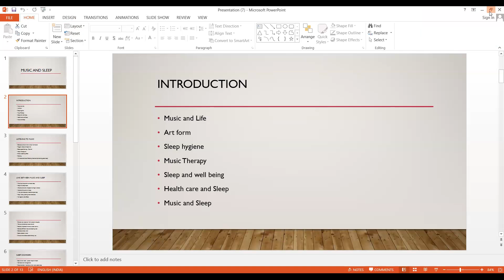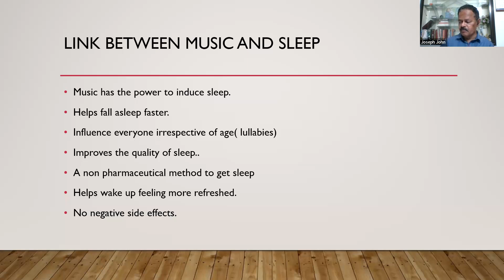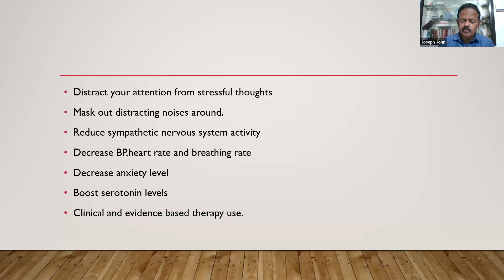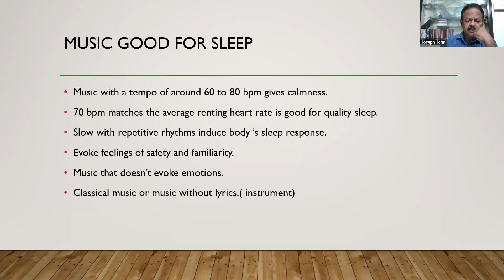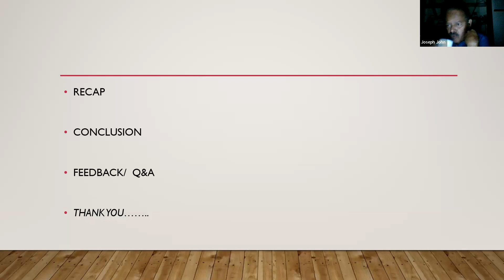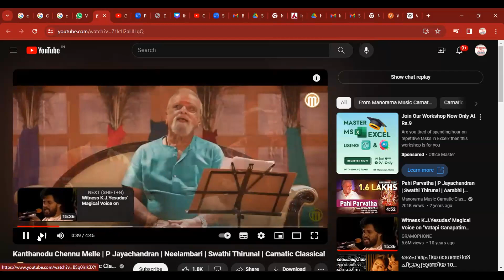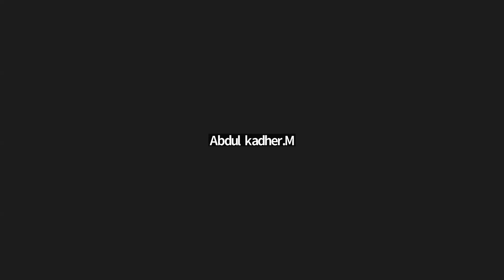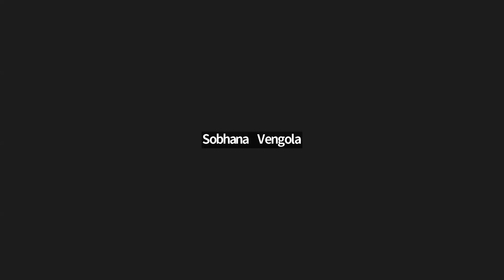9️⃣9️⃣2️⃣, പാടാം, EFFECT OF MUSIC ON SLEEP - നീലാംബരി രാഗം, MUSIC THERAPY 26 JOSEPH JOHN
9️⃣9️⃣2️⃣, *പാടാം, പാട്ടു ആസ്വദിക്കാം,    EFFECT OF MUSIC ON SLEEP - നീലാംബരി രാഗം,  MUSIC THERAPY 26
 JOSEPH JOHN , LIFE COACH,  SUNDAY  Dec 17 , 7pm